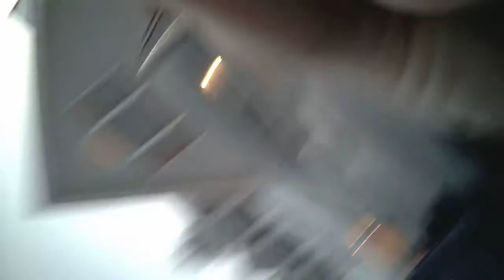Hubsan X4 Sunset